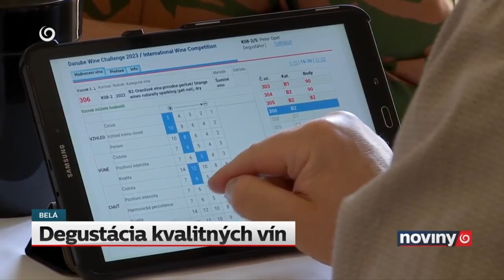Danube Wine Challenge 2023 TV JOJ